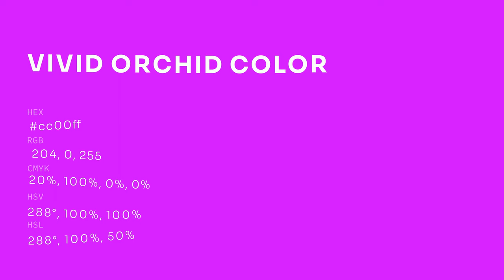Vivid Orchid color cc00ff hex color - Violet color - Cool color cc00ff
What color is Vivid Orchid ? cc00ff hex color - Violet color - Cool color cc00ff

Hex cc00ff Color Code is also known as Vivid Orchid color.

Hex cc00ff Color code in RGB color code model is created after adding 80.00% red color, 0.00% green color and 100.00% blue color.
Hex cc00ff Color code in CMYK color (process color) code model is generated after subtraction of 19% cyan, 100% magenta, 0% yellow and 0% black.